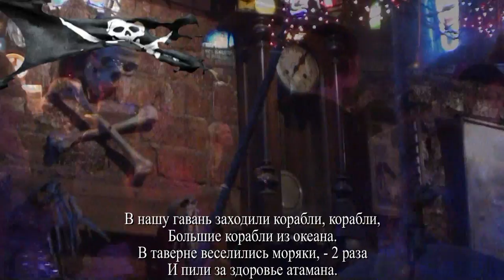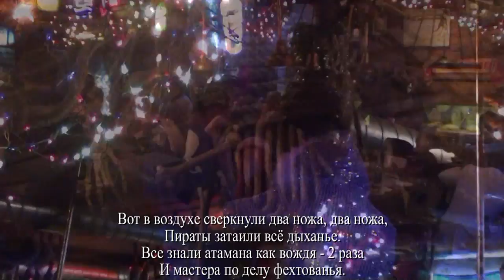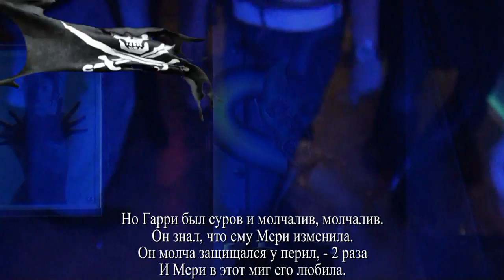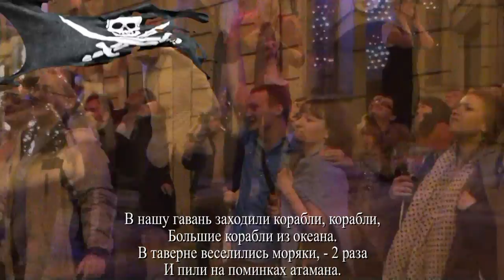Забытые песни - "В нашу гавань заходили корабли" - Караоке. Видео - Александр Травин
Забытые песни  Санкт-Петербурга. Автор неизвестен.
Автор музыкальной аранжировки и видео - Александр Травин. арТзаЛ.
Forgotten Songs 1960's St. Petersburg.
The author of the musical arrangements and video - Alexander Travin. arTzaL.